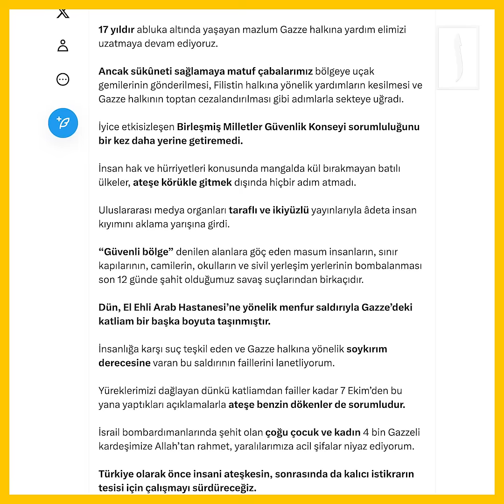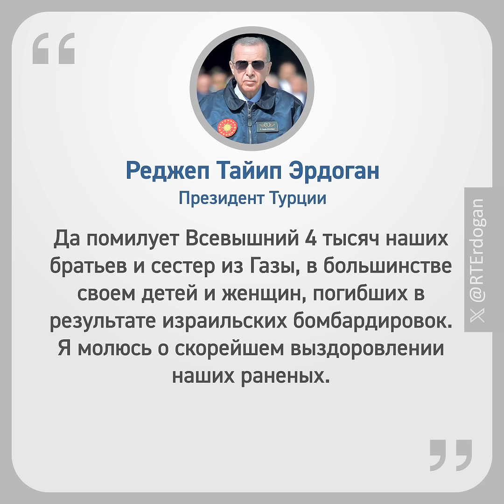Жесткое заявление Эрдогана по поводу резни в Палестине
Спустя 12 дней после начала войны в Палестине президент Турции Реджеп Тайип Эрдоган выступил с жестким заявлением по поводу последних событий в Палестине.

Ежедневные отправки из Турции по выгодной цене. За место не берем. Доставка по Москве до ТК БЕСПЛАТНО

💵 БЕСПЛАТНЫЙ МАСТЕР-КЛАСС КУМАРА МУХАМЕТЗЯНОВА
💰 Курс финансовой грамотности для детей